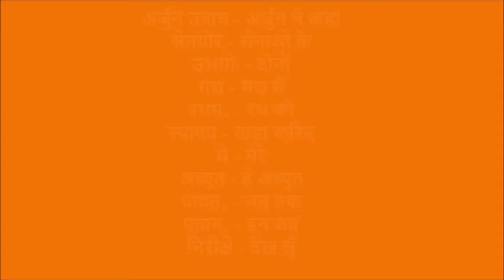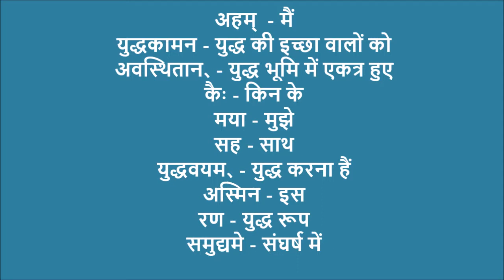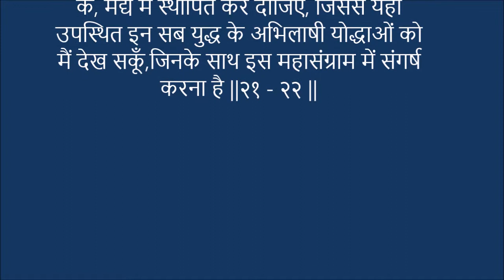Bhagvad Geeta Adhyay 1- shloka 21 - 22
This is shloka is in Hindi and the meaning is explained in Hindi as well. Learn to pronounce and also understand the meaning. It is the meaning that makes our life worth living.